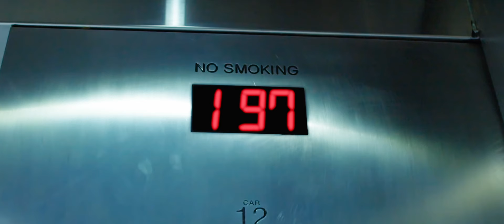Khrysis & Seattle's Key - Higher